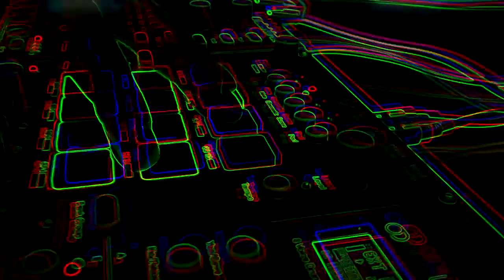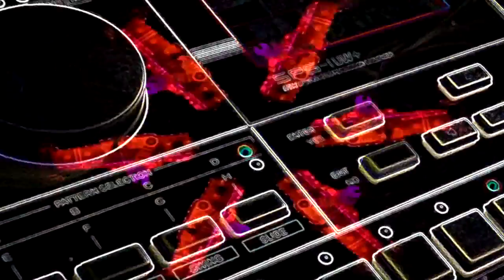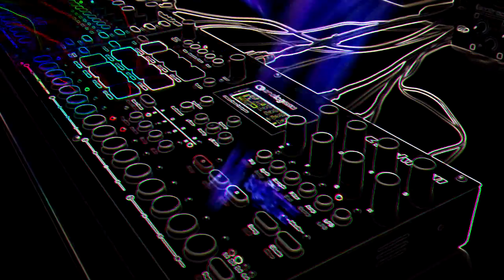Zeropage - Elektronic Transmission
Groovy remix of our "Elektronic Transmission" live performance.

Lineup:
Elektron: Machinedrum, Monomachine, Octatrack, Analog Four, Analog Rytm
Roland Aira: TB-3
VSTi: Omnisphere, Blade, LuSH-101
Recording: Focusrite Scarlett 18i20, Octopro MKII Dynamic, E-RM midiclock, Ableton Live

Video Footage: Zeropage; Analog Recycling

Robots love Elektron!